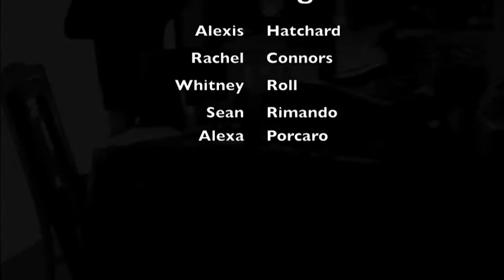Rock Cycle No Hands Cover (Waka Flocka Flame ft. Roscoe Dash and Wale)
8th grade music video starring:
Rachel C.
Alexis H.
Alexa P.
Sean R.
Whitney R.